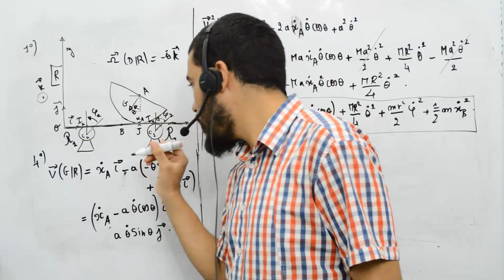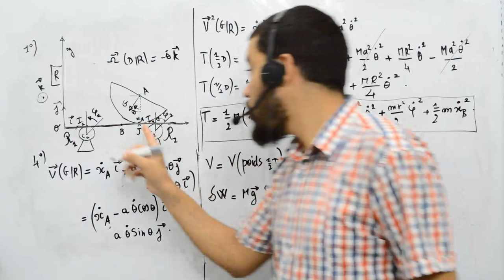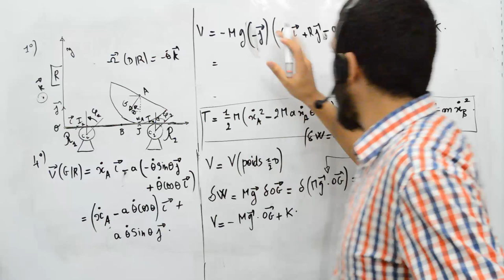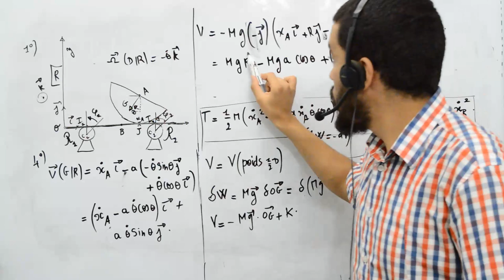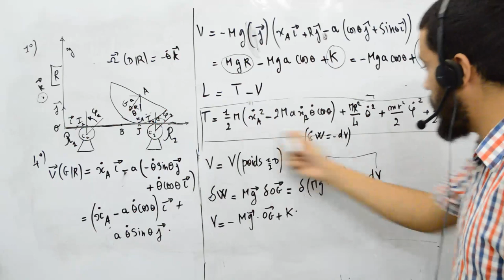Mécanique analytique, exercice 6, Multiplicateurs de Lagrange, 7